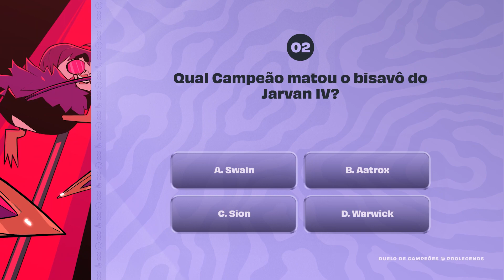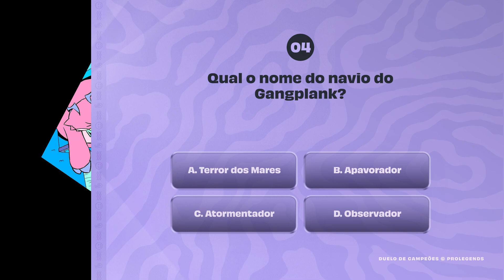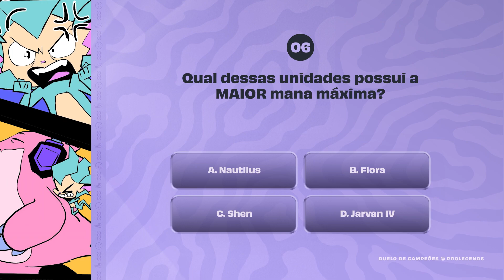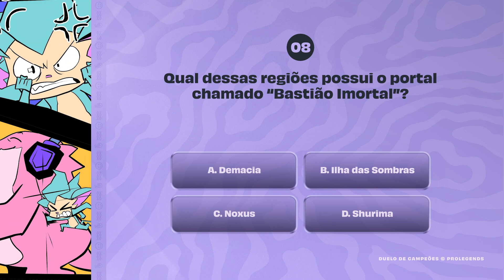Duelo de Campeões com Taliyent e AI CE TOMA | Conteúdos do ProLegends — Teamfight Tactics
Aceitas mais uma dose de competição?

Em homenagem à Grande Final do ProLegends dessa etapa, AI CE TOMA e Taliyent, destaques das Qualificatórias Abertas, se enfrentam em uma outra batalha final: o último Duelo de Campeões!

Fora da Convergência, quem será que reina?